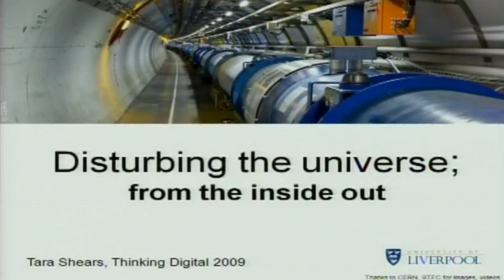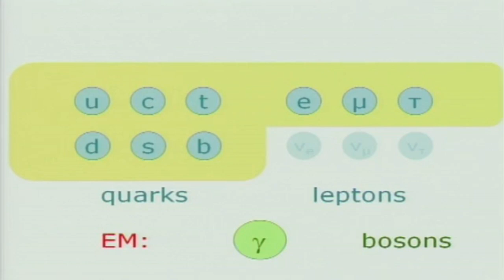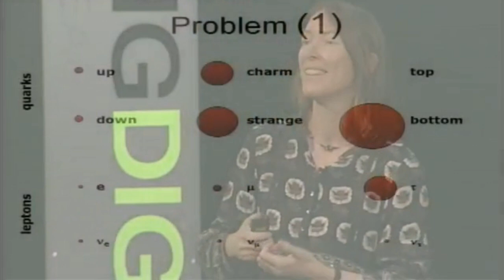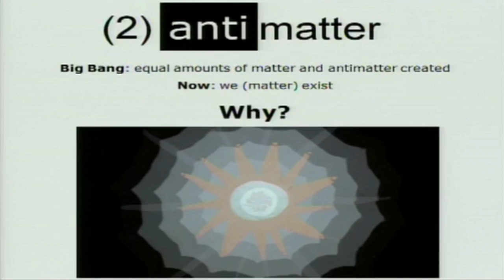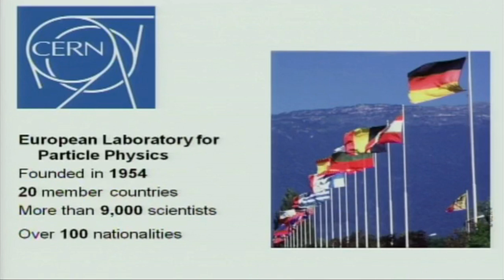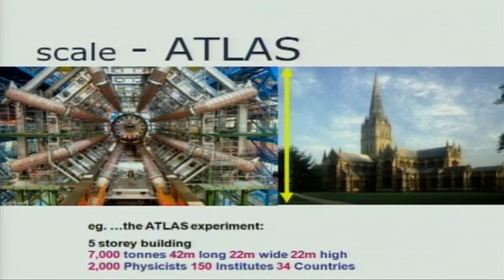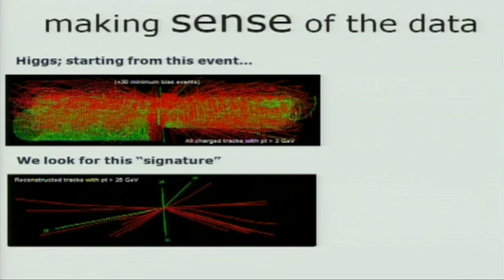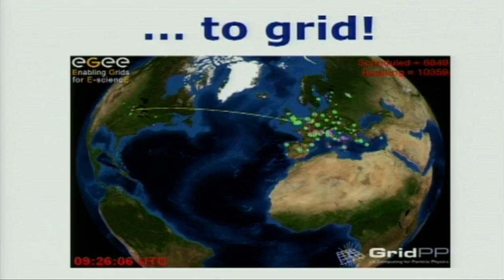The LHC and the Hunt for the Higgs Boson - Tara Shears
An alternate title for Tara’s talk could have been “Everything You Ever Wanted to Know About Particle Physics But Were Afraid to Ask”!

Tara gives a great overview on the grand mysteries facing particle physics such as antimatter and dark energy but focuses her talk primarily on helping us understand the importance of the Higgs Boson particle and the remarkable journey to hunt it down.

In order to prove the Higgs’ existence, the LHC (Large Hadron Collider) - a 27km circular “atom smasher”, 574 feet underground near Geneva Switzerland, was created. Operated by CERN (the United Nations of particle physics), the LHC brought together a multinational mashup of cutting-edge science, scientists and technology to recreate and record the conditions at the beginning of time – just a millionth of a second after the Big Bang. Tara is a truly gifted science communicator and you’ll be gripped by her account on the search for this extraordinarily elusive but important particle.

She is a Professor of Physics at the University of Liverpool.